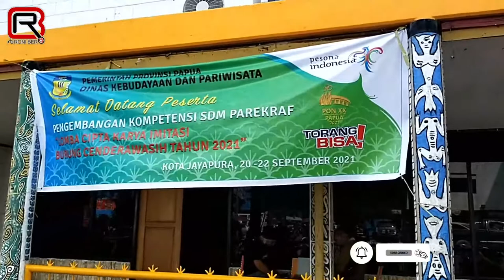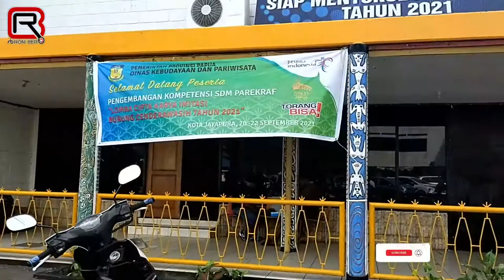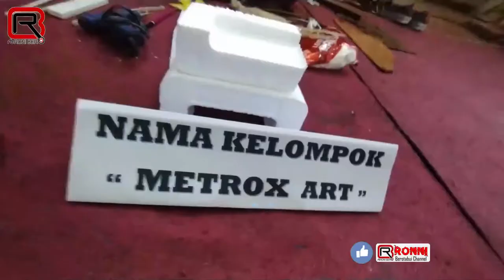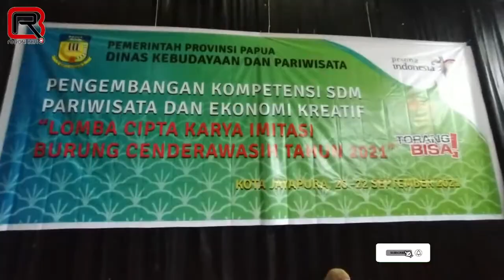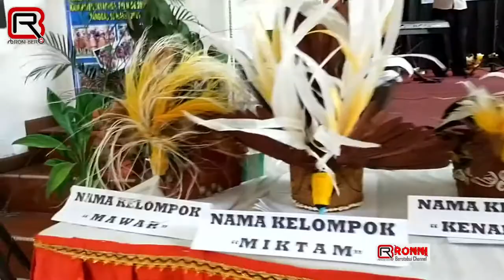pcc-video PapuansVideoMaker Imitasi Mahkota Raja Papua - Burung Cenderawasih 2021 DisBudParPapua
Roni Berotabui - CEO Papuans Video Maker | Orang (Anak") Papua Pembuat Video
Video dan film dokumenter tentang Indonesia Timur secara khusus dari Tanah Papua dengan berbagai macam tema seperti pendidikan, kesehatan, ekologi, ekonomi, sosial, religi dan budaya, dll .
GENRE VIDEOGRAFI :
Film Maker, VLogger, Videografer Jurnalistik, Art & Documentation Videografer.